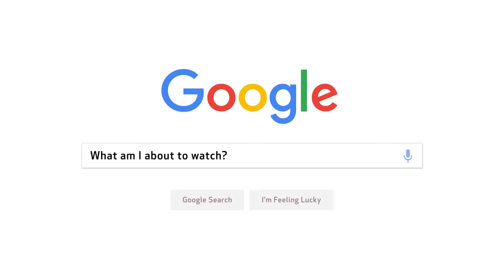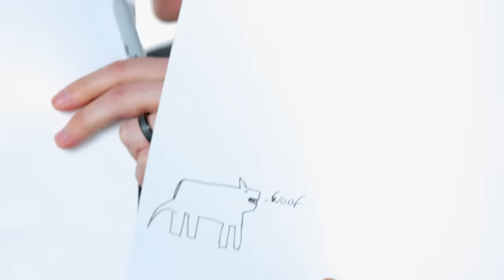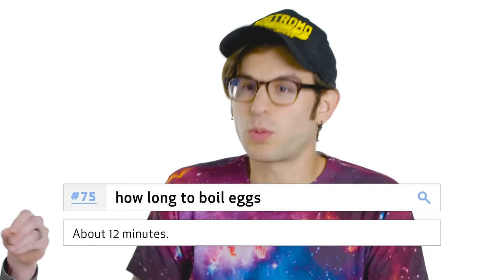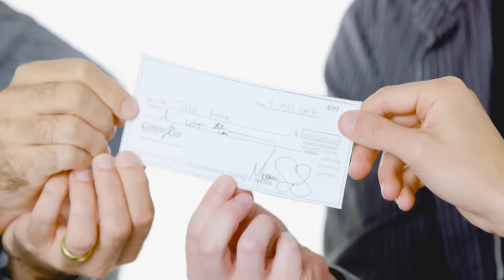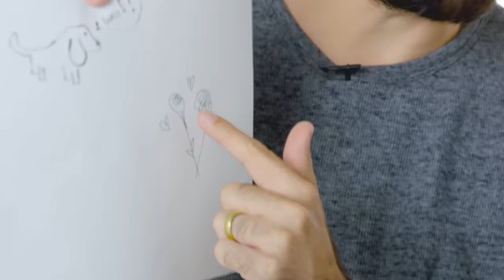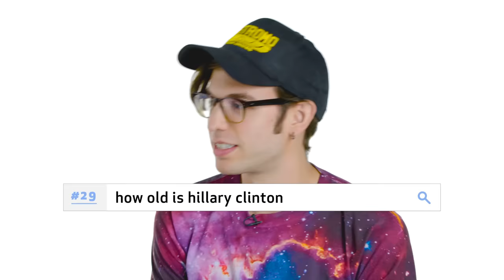Vsauce Answers the 100 Most Googled Questions | WIRED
Michael, Kevin, and Jake from Vsauce attempt to answer the 100 most Googled questions. The most searched questions on the world's biggest search engine were sourced for Vsauce, Vsauce2 & Vsauce3

Still feeling curious? Go check out Vsauce on YouTube to learn more and explore the 'Curiosity Box'!